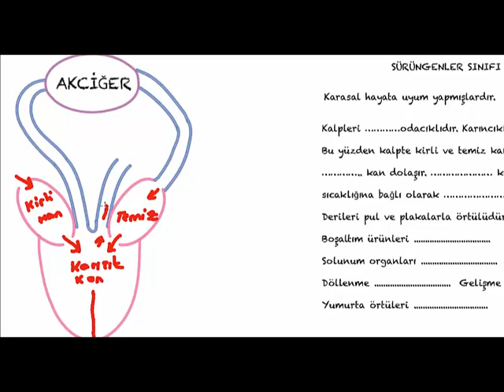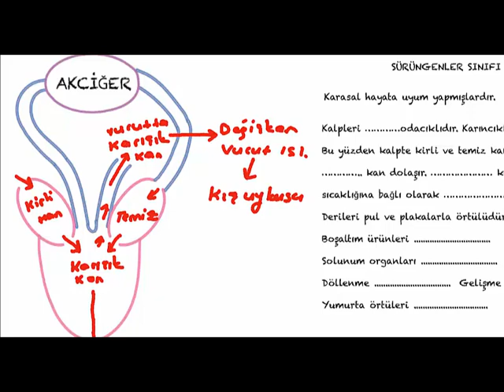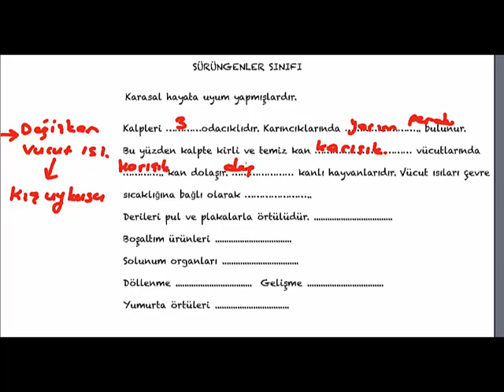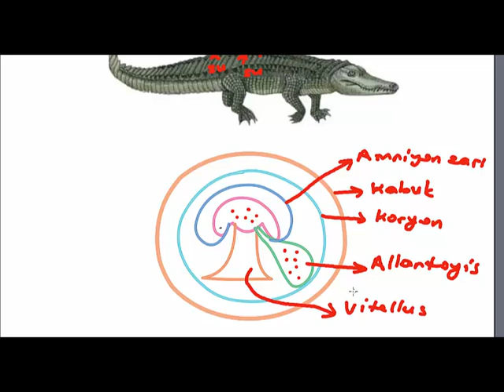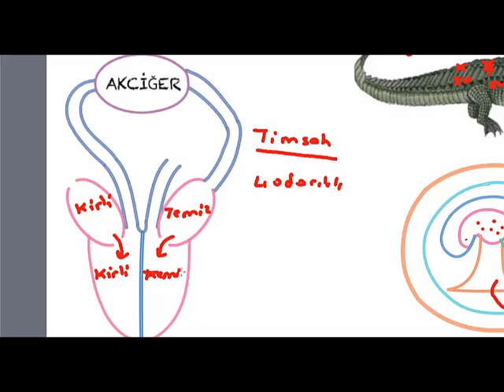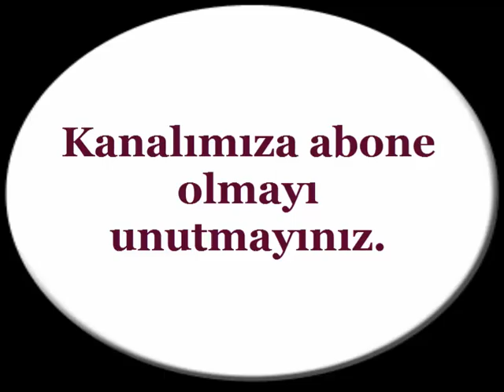CANLILARIN SINIFLANDIRILMASI: SÜRÜNGENLER SINIFI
Omurgalı hayvanlardan sürüngenler sınıfının genel özellikleri